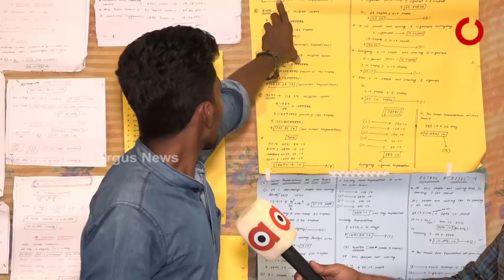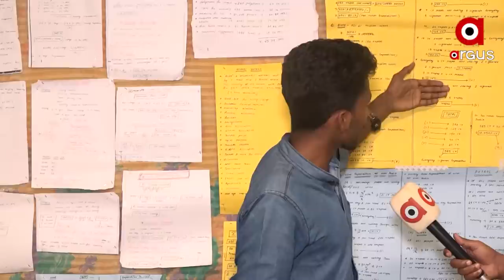A Youth's Unique Fight to Highlight Failures of Odisha Government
ସରକାରଙ୍କ ଯୋଜନାର ବିଫଳତା ଏବଂ ବିଭିନ୍ନ ସମସ୍ୟାକୁ ଚାର୍ଟରେ ଦେଖାଇଛନ୍ତି କଟକ ବାଙ୍କୀ ଅଞ୍ଚଳର ଯୁବକ ମଳୟ। କେବଳ ସମସ୍ୟା ଦେଖାଇନାହାନ୍ତି ଏସବୁକୁ ଅଳ୍ପ ଖର୍ଚ୍ଚରେ କିଭଳି ସମାଧାନ କରିହେବା ନେଇ ଦାବି ରଖିଛନ୍ତି